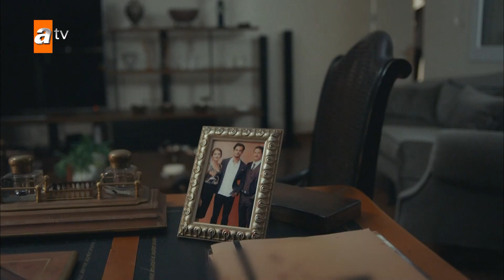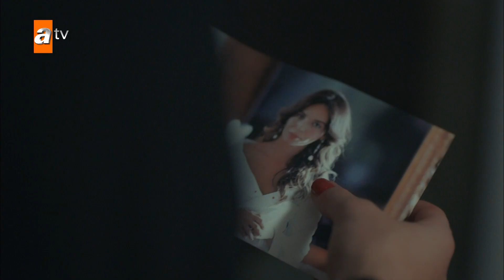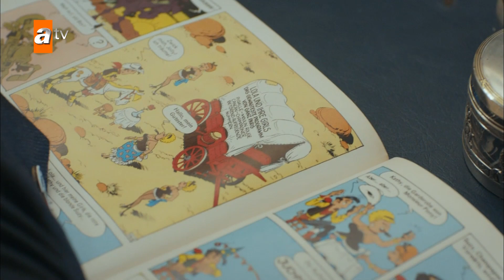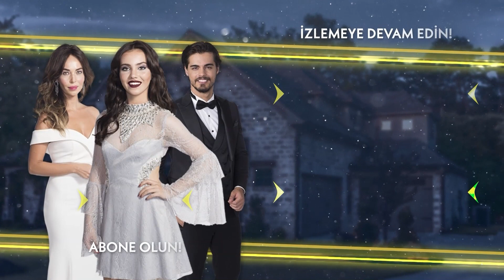Nilgün'den kocasına ağır laflar! - Cennet'in Gözyaşları 21. Bölüm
Oyuncular:
Esra Ronabar
Berk Atan
Almila Ada
Zehra Yılmaz
Yusuf Akgün